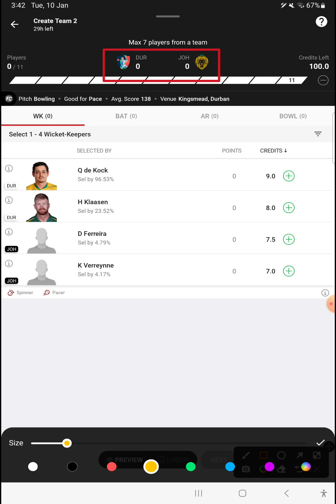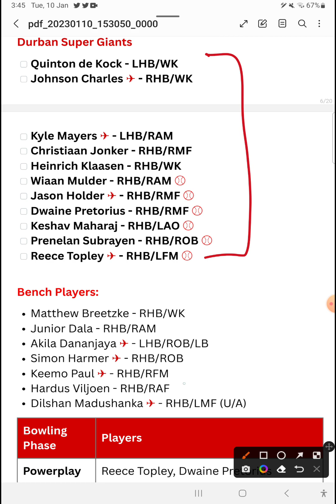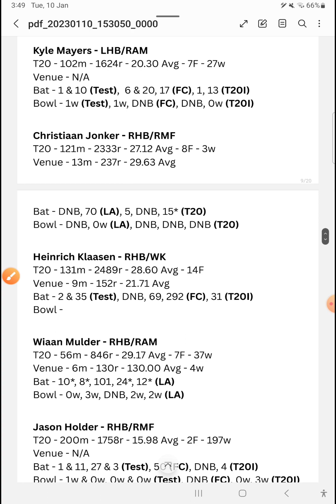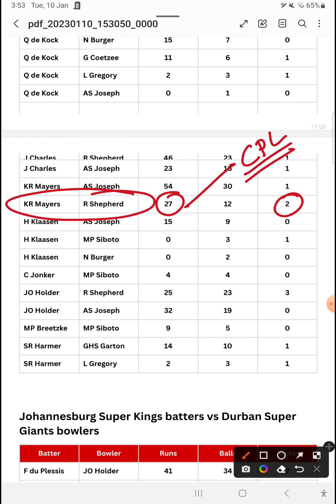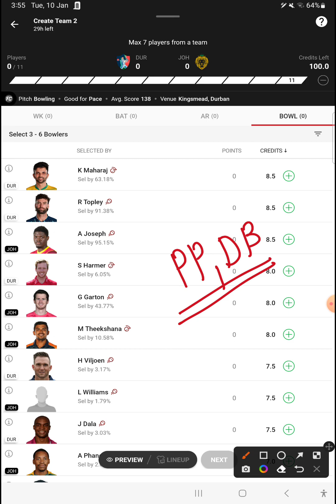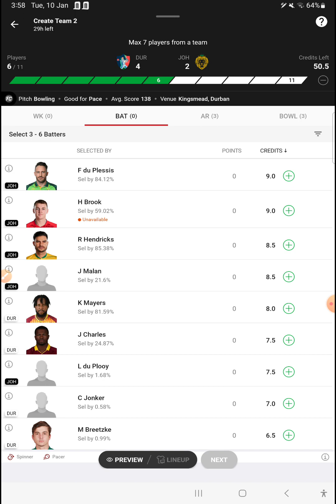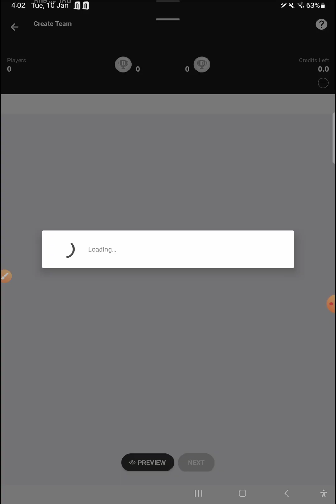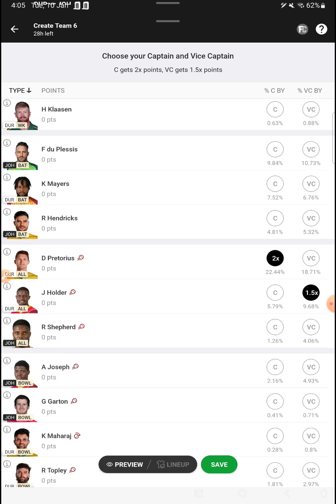DUR vs JOH Dream11 Team | Durban Super Giants vs Johannesburg Super Kings Match Prediction SA T20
Durban Super Giants vs Johannesburg Super Kings Match Prediction SA T20 2023 | DUR vs JOH Dream11 Team

South Africa T20 league 2023 | DUR vs JOH Dream11 Prediction | Durban Super Giants vs Johannesburg Super Kings Dream11 |  Best Grand League Captain & Vice Captain

Durban Super Giants vs Johannesburg Super Kings Dream11 Prediction
Durban Super Giants vs Johannesburg Super Kings Live
Durban Super Giants vs Johannesburg Super Kingss Live Stream
Durban Super Giants vs Johannesburg Super Kings Head To Head
Durban Super Giants vs Johannesburg Super Kings Match Prediction
Durban Super Giants vs Johannesburg Super Kings Dream11 Team Today
Durban Super Giants vs Johannesburg Super Kings Highlights
SA T20 2023
South Africa T20 league 2023
SA T20 live match
SA T20 live 2023
SA T20 live match today
SA T20 dream11
SA T20 2023 Live Streaming
South Africa T20 league Live Stream
today dream11 team prediction
dream11
dream11 team
today match ipl prediction
my dream11
crix11
today dream11 team
ipl match dream11 prediction
fantasy cricket
best team for dream11 today match
South Africa T20 leaguedream11 prediction
fantasy league ipl
dream11 winner
prediction ipl today
dream 11 team prediction
sportskeeda dream11 prediction today match
today dream11 prediction
today dream 11 team prediction
dream11 cricket